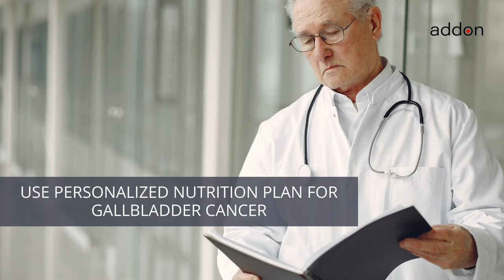Which Foods To Avoid for Gallbladder Cancer?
No two cancers are the same and neither should your nutrition be. The most commonly asked question to dieticians and oncologists globally is “What Should I Eat?”. The answer is “It Depends”. It depends on the type of cancer, current treatment and supplements being taken, age, gender, BMI, lifestyle and any genetic information available. In short – the answer to “What Should I Eat” for Gallbladder Cancer needs to be personalized to minimize adverse interactions between nutrition (from foods/diet) and treatment, and to improve symptoms.

Foods like  Beetroot and Bell Pepper should be eaten when undergoing Gemcitabine Treatment for Gallbladder Cancer. On the same lines, avoid foods like Common Bean and Coriander with treatment of Gemcitabine for Gallbladder Cancer.

You get the point – your nutrition needs to be personalized and it needs to be re-evaluated as soon as any of the conditions change. Create and follow a nutrition plan personalized to you to minimize adverse interactions of nutrition for cancers like Gallbladder Cancer.